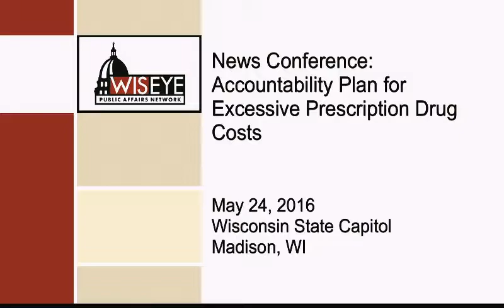News Conference: Announcing Legislation to Reduce Prescription Drug Costs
On May 24, 2016, Citizen Action of Wisconsin hosted a news conference at the state Capitol with state Representatives Debra Kolste (D-Janesville) and Melissa Sargent (D-Madison) announcing legislation to establish a state strategy to reduce prescription drug costs, including negotiating lower prices.